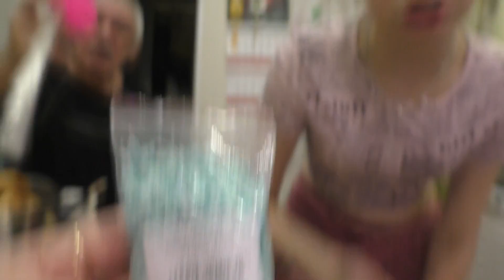Я ПЛАКАЛА/ КУРЬЕР И 25 РОЗ/ 16 декабря 2023